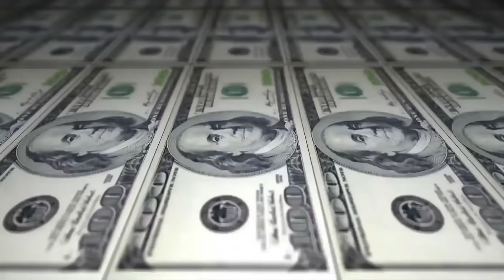Doug & Knust vs Chacal & Gambá - 1 fase - 207º Batalha do Tanque - São Gonçalo - 2016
Vencedor da Batalha: Chacal & Gambá
Musica da Introdução: Mozart MZ - Jetlife